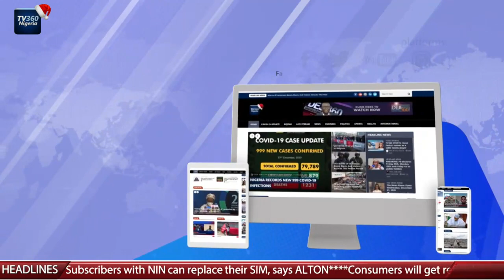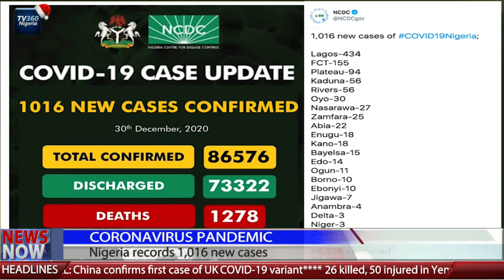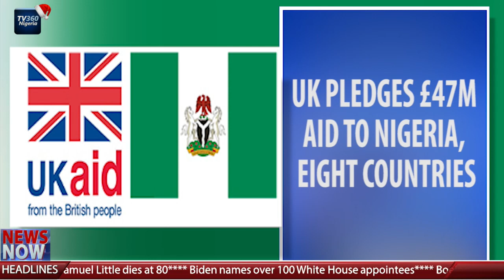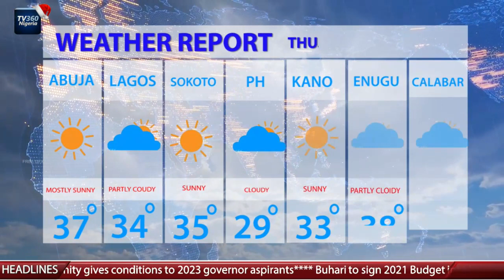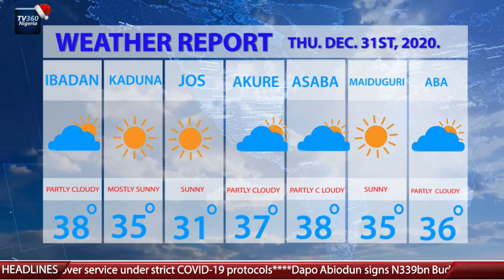TV360 News Now – December 31, 2020